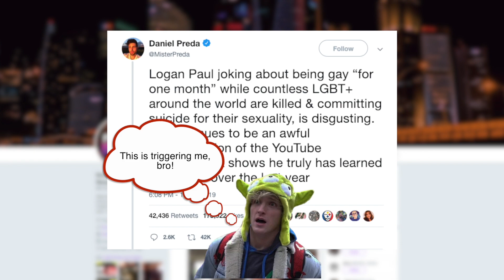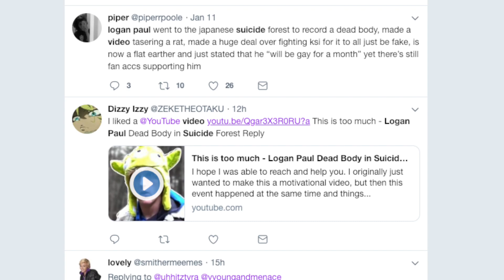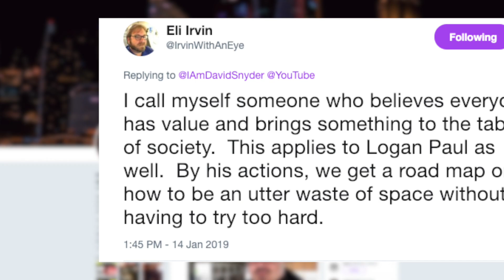Logan Paul Scandal - Going Gay For A Month | Platform News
A new Logan Paul Scandal has hit YouTube as a result of his Going Gay For A Month Challenge, given on his new podcast, Impaulsive! Creators are still awaiting a YouTube response to Logan Paul and rehashing the annual question - should Logan Paul be forgiven?

Sure, issues with the Logan Paul Vlogs YouTube channel have become commonplace, but has the latest, Going Gay For One Month Logan Paul Scandal finally tipped his audience that the innocent, fun loving, Logan Paul Vines style of creating is a thing of the past? Will creators continue to point out issues with Logan Paul, or will they just completely write him off as a legit member of the creator community?

The problem with Logan Paul doesn't rest in his Suicide Forest video, or his Going Gay For A Month oopsie, but the fact that he boasts over 25 million subscribers on his various channels, which makes even this Logan Paul Scandal something that YouTube just wont pay too much attention to.

Let me know what your thoughts are on Logan Paul and his most recent scandal in the comments below!

Welcome to Platform News, a not so serious weekly YouTube News channel hosted by content creator and comedic actor / writer, David Snyder. This channel dives into YouTube News, updates, and YouTube conspiracies with a fresh, optimistic perspective. Not your typical social media news report!

*Missed the last broadcast of Platform News?

*Support Platform News by Donating For YouTube Transparency!

David Snyder converted his old YouTube channel into a YouTube News Channel because he believes that YouTube doesn't live up to the standards of transparency the platform's creators demand from them. YouTube doesn't even have a YouTube channel, for crying out loud! With all the glitches, issues, and trending videos just disappearing for some ungodly reason, Platform News is here to keep YouTubers informed when the platform just doesn't seem to care.